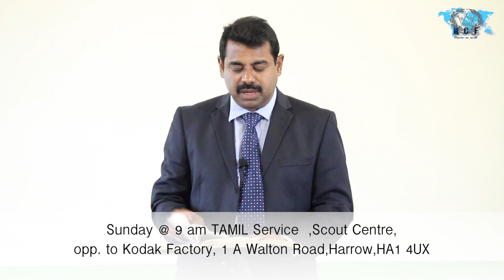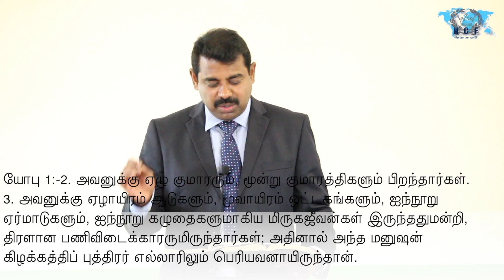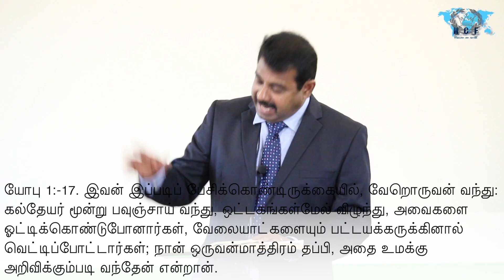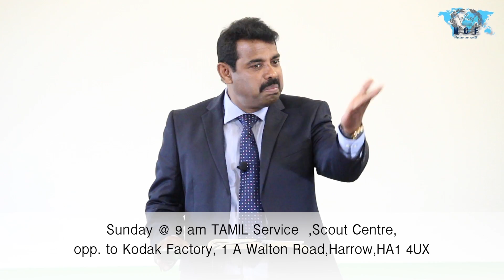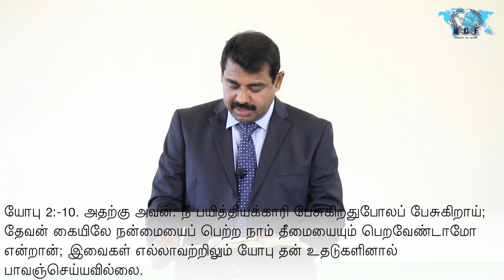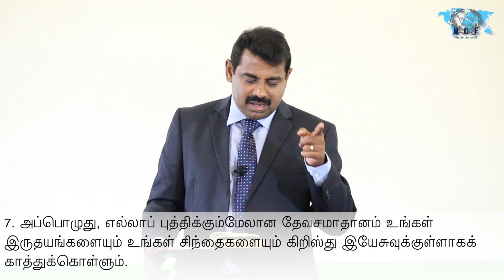எல்லாம் போனாலும் ஆண்டவருக்காய் நிற்பது எப்படி? Stand for God when you loose all?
Living Alone for God, God Alone? Series of messages part 3 from the life of Job. Who stood alone for God all through his life. Message by Bro. Abraham David John, World Tamil Christian Fellowship, London, United Kingdom. Tamil Bible Audio

சபையின் நோக்கம்: தேவனை மகிமைப்படுத்த சுவிசேஷத்தை அறிவித்து பரிசுத்தவான்களை ஆயத்தப்படுத்துவது. -Blessings